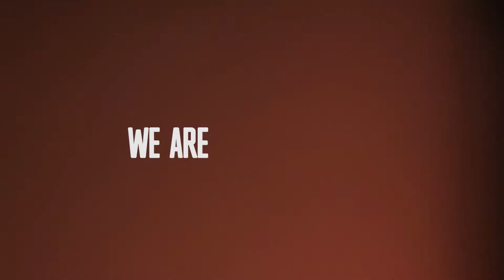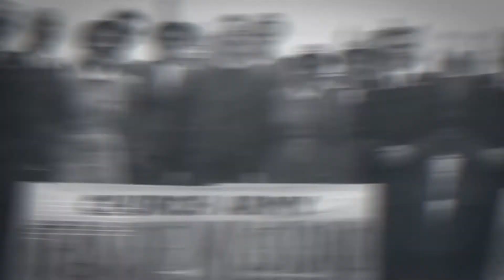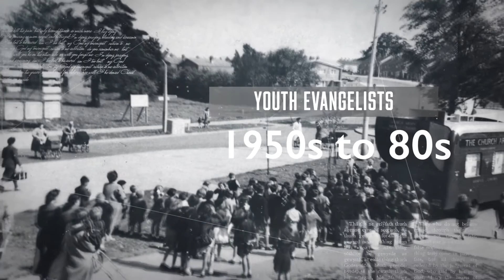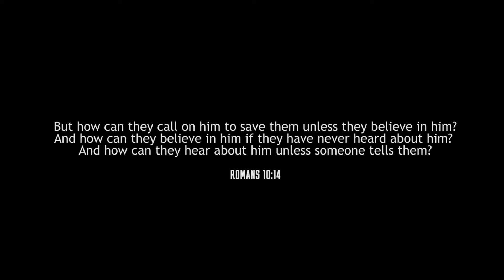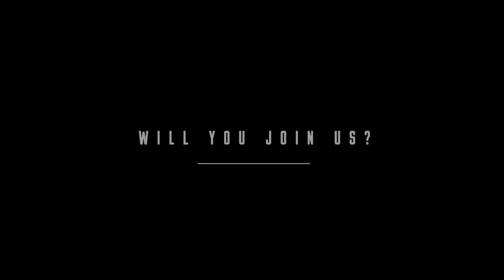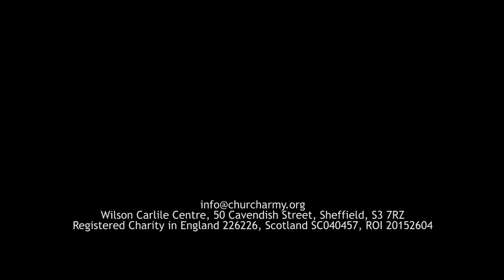We are Church Army (history version)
Find out more about who Church Army are and what we do. Our vision is for everyone, everywhere to encounter God's love and be empowered to transform their communities through faith shared in words and action.